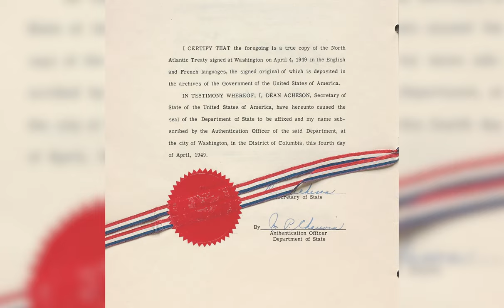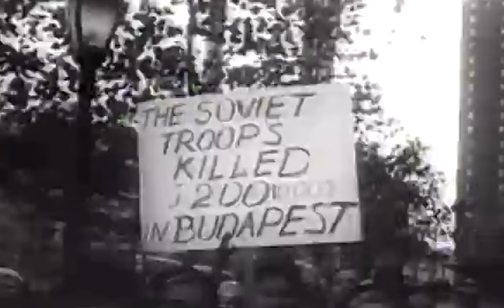The Hungarian Revolution of 1956 | History Explained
The reign of Joseph Stalin stands out as a particularly dark period in history. For a quarter-century, from the bustling cities of Moscow and Leningrad to the remote villages of Siberia, the USSR was held in an iron grip by this viscous dictator. This was an era defined by a pervasive cult of personality, paranoid purges of potential rivals, and the interment of millions into Gulags. An atmosphere of dread permeated every corner of Soviet life. Whispered conversations, suspicious glances, and the ever-present fear of the notorious Gulags became the daily reality for millions.

Hannah Arendt aptly captures this climate, suggesting that this dread and suspicion acted to 'atomise' the very social fabric of Soviet society. Bonds of trust, friendship, and community - the very ties that might have united individuals against Stalin's regime, were obliterated. Instead, fear isolated each individual, making collective resistance almost impossible.

Under Stalin's stewardship, the Soviet Union also displayed its might on the global stage, playing a pivotal role in the defeat of Nazi Germany. This victory allowed Stalin to spread his influence; expanding the atomised totalitarian society over much of Eastern Europe.

However, death spares no one. In 1953, the seemingly indomitable Stalin met his end, leaving behind a legacy of terror but also a glimmer of hope. With his demise, whispers of defiance began to circulate, not just within the borders of the USSR but also in the satellite states under the boot of Soviet rule. With the death of the paranoid dictator, hope of reform and collective resistance against Moscow might finally become manifest.

This hope was spurred on by a speech by Stalin’s successor. In February 1956 behind closed doors Khrushchev the new Soviet premier made a secret speech to comrades at the 20th congress of the Communist Party of the Soviet Union.  In this he denounced the oppressive rule of Stalin, criticising the abuse of human rights and the cult of the individual.  Khrushchev spoke candidly of his predecessor in disparaging terms stating that Stalin had asserted his character above the party and provided letters showing that Lenin himself had warned of Stalin’s rude and tempestuous character. However, somehow, this secret speech was leaked and began circulating in the USSR and the Eastern Bloc. Some say the speech was leaked and translated by the CIA and the Mossad to deliberately destabilise the Eastern bloc. Others believe that the leak came from within the communists own ranks in Poland. We may never know the details of how this secret was unlocked, but it resonated throughout Eastern Europe,  setting the hope of a freer society.

After some gains in Poland, Hungarian audiences started to push for a more decentralised and locally tailored form of communism.   Yet despite Krushchevs denunciation of Stalin, the USSR was not ready for radical liberalisation. In reality, notions of a more liberalised and decenteralised Eastern Bloc collided with the geo-political realities of the early Cold War.

Fearing invasion from the East, the West had formed the NATO alliance in 1949. Concurrently, the USSR established buffer states to prevent another invasion from the West, also accelerating its efforts to match and exceed the nuclear capability shown by the USA in Japan at Hiroshima and Nagasaki. Both the USSR and the USA kept troops stationed in the countries liberated in the war, with this process of exaccerbating tensions accelleerating though the latter years of Stalins rule. In 1955, West Germany was permitted by the West to rearm and join Nato. And in response, the Eastern Bloc and the Soviet Union formed the Warsaw Pact in May 1955.

It was against this backdrop of rising nuclear tension that the buffer states hoped, perhaps naively, for more freedom, independence and autonomy. But regardless of the geopoliticalreality, leaked versions of the secret Khrushchev speech on February 25th 1956 helped fan the flamed of hope in Hungary and other Eastern Bloc nations. With growing unrest about economic and political fortunes the unpopular Hungarian leader Matyas Rakosi was replaced by Erno Gero.  As a gesture of good will,  Gero allowed the body of Rajk a communist Hungarian reformer executed by Stalinists in 1949 to be re-buried in Budapest.  His burial took place on October 6th 1956.  However, rather than easing tensions, this surfaced deeper feelings of resentment held by the Hungarians towards the Soviet system and the many injustices they had faced at their hands.